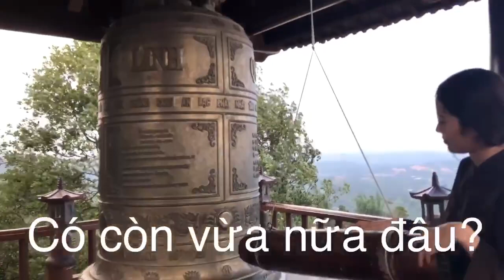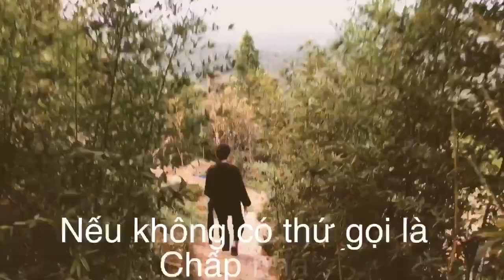Tin tức mới nhất về Nam Em - Xem để hiểu thêm về Hoa Khôi Nam Em!